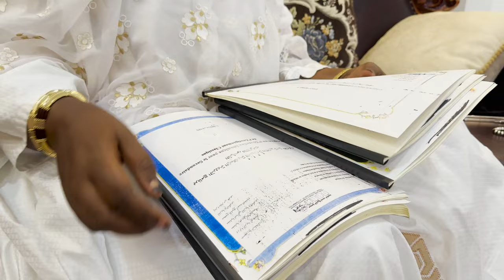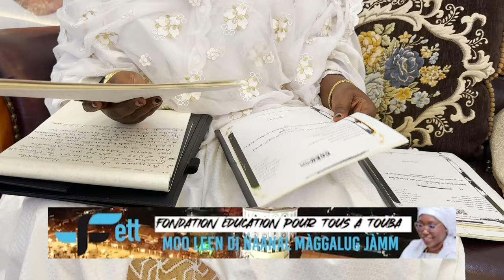Sokhna Mame Khary Mbacke Présidente du Fondation éducation pour tous à touba FETT